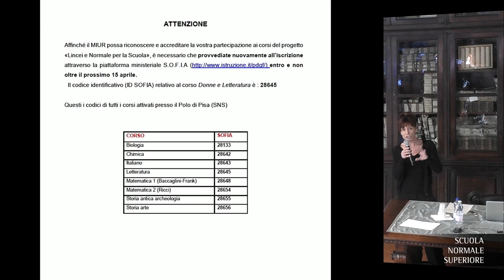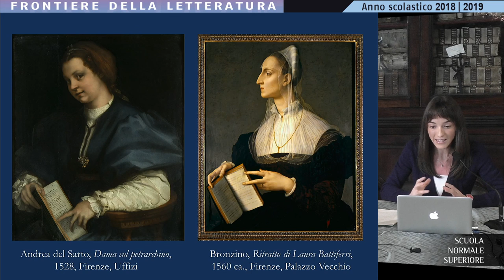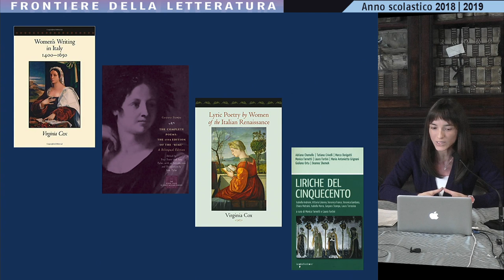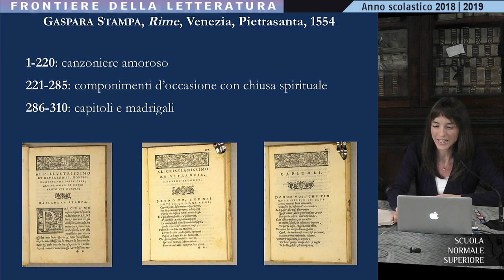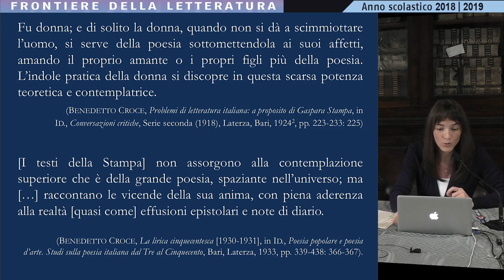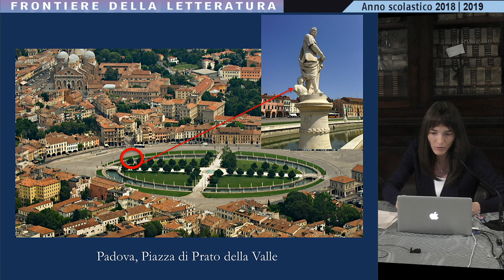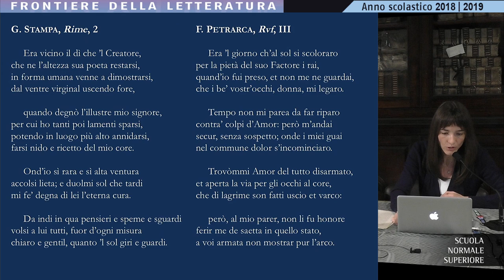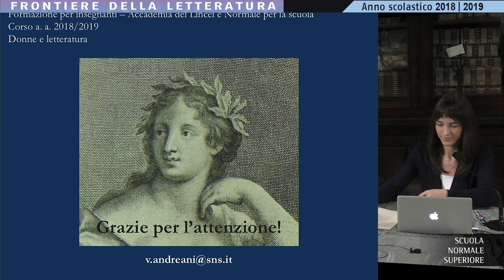LETTERATURA - Donne e Letteratura - Accademia dei Lincei e SNS - 21 marzo 2019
II Incontro del Corso "Donne e Letteratura"
Donne e letteratura tra ricezione e scrittura
Donne lettrici

Voci di donne nella lirica del ’500: il caso di Gaspara Stampa
Veronica Andreani | Scuola Normale Superiore

Donne e Letteratura
Coordinatrice del corso

Destinatari

Ormai da anni antologie di testi letterari, manuali e programmi scolastici – elaborando studi e impostazioni critiche che si sono affermati nella ricerca degli ultimi decenni – hanno iniziato a includere nel canone scrittrici e poetesse, e a rivedere i pregiudizi che la tradizione ha accumulato nei loro confronti.

Tuttavia, ancora si registrano lacune, omissioni, marginalizzazioni, nella mappatura di autrici e testi, così come si rileva una certa carenza per quanto riguarda le metodologie e gli strumenti critici necessari alla loro comprensione.

Il corso intende quindi proporre esempi di lettura e di analisi che: integrino e rafforzino le competenze degli insegnanti; forniscano gli strumenti critici necessari a interrogare con maggior consapevolezza gli aspetti complessi e variegati della nostra tradizione letteraria; suggeriscano percorsi didattici inediti ed efficaci, che siano anche in grado di stimolare il riconoscimento, rispetto e valorizzazione della differenza di genere.

Programma

    Incontro 1: Donne lettrici, Lina Bolzoni
    Incontro 2: Voci di donne nella lirica del ’500: il caso di Gaspara Stampa, Veronica Andreani
    Incontro 3: Se le figlie cominciano a scrivere…, Maria Serena Sapegno
    Incontro 4: Alcuni romanzi di donne sulla Resistenza, Serena Pezzini
    Incontro 5: I desideri delle donne. Una donna di Sibilla Aleramo e Menzogna e sortilegio di Elsa Morante, Raffaele Donnarumma

Date

    Incontro 1: Lunedì 11 marzo 2019, ore 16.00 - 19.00 | Sala Azzurra
    Incontro 2: Giovedì 21 marzo 2019, ore 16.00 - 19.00 | Sala Azzurra
    Incontro 3: Lunedì 8 aprile 2019, ore 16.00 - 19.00 | Sala Azzurra
    Incontro 4: Mercoledì 8 maggio 2019, ore 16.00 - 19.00 | Sala Azzurra
    Incontro 5: Giovedì 16 maggio 2016, ore 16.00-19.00 | Sala Azzurra

Sedi

Competenze attese

I docenti e le docenti che frequenteranno il corso avranno l’opportunità di misurarsi con metodologie avanzate della ricerca e strumenti critici aggiornati, presentati attraverso un linguaggio divulgativo e una comunicazione efficace. Le relazioni previste permetteranno loro di acquisire non solo temi e contenuti da rielaborare all’interno dei moduli didattici, ma un approccio alla letteratura che, attraverso pluralità di motivi, prospettive e rapporti, potrà stimolare studenti e studentesse su una questione, oltre che culturale e didattica, di stretta urgenza sociale.

Verifica finale

Ogni singolo incontro si compone di due parti: 2 ore di lezione e 1 ora di laboratorio in cui gli insegnanti e le insegnanti potranno ripensare alla lezione, meditando percorsi didattici specifici da presentare agli studenti e alle studentesse.

Per la verifica finale, gli insegnanti e le insegnanti, successivamente alla riflessione laboratoriale, presenteranno un elaborato autonomo, articolato e dettagliato, in cui spiegheranno un modello tipo di lezione (o lezioni) per affrontare concretamente in classe il soggetto scelto. Il tempo valutato per questo elaborato è di 5 ore.